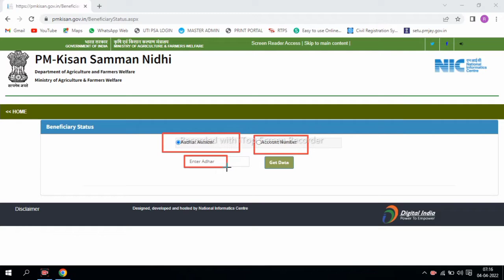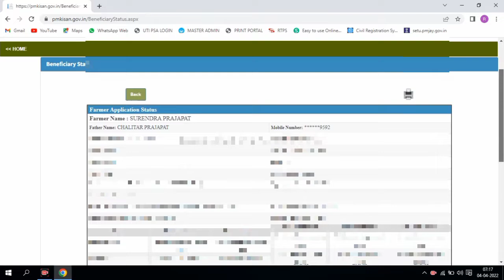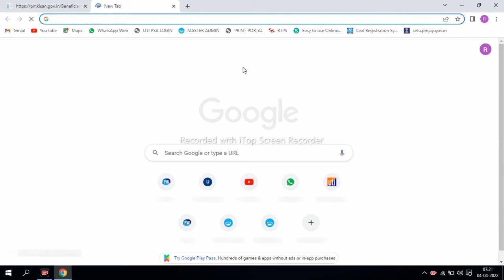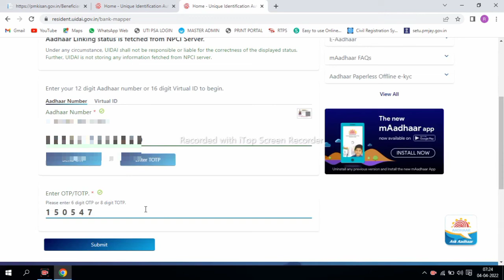pm kisan yojana beneficiary status update check kare next installment payment update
pm kisan yojana ekyc kese kare,
PM Kisan Yojana ekyc Refund  new link,
PM Kisan Yojana new update,
pm kisan yojana ekyc new link update,
PM Kisan Refund Online Option Update,
Pm kisan payment mode change | इन किसानो को नहीं मिलेगा पैसा जल्दी चेक करे सभी किसान | pm kisan